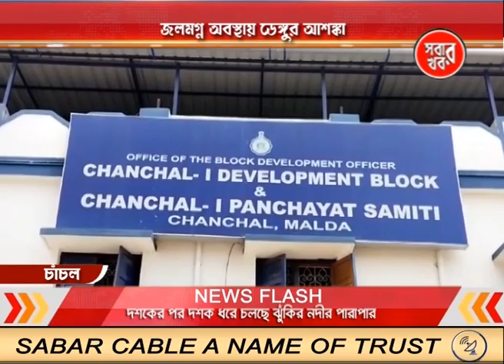Malda Sabar Khabar 28_09_23 Part 02